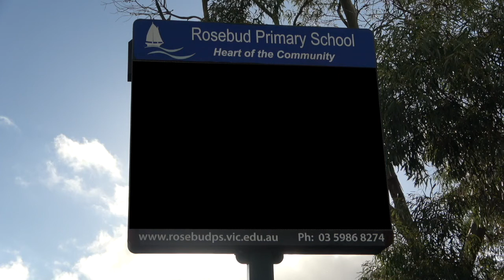Community Noticeboard Term 4 Week 1